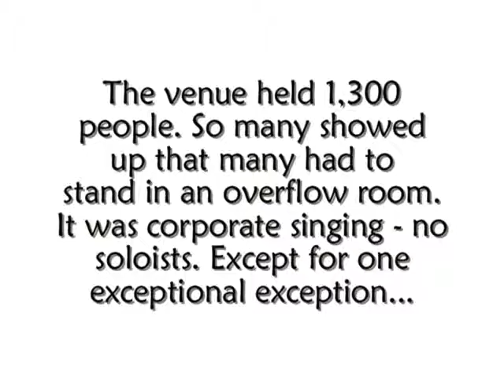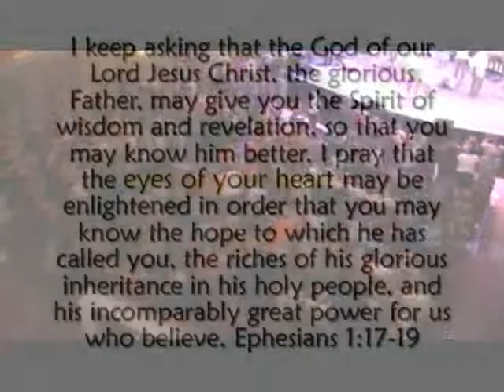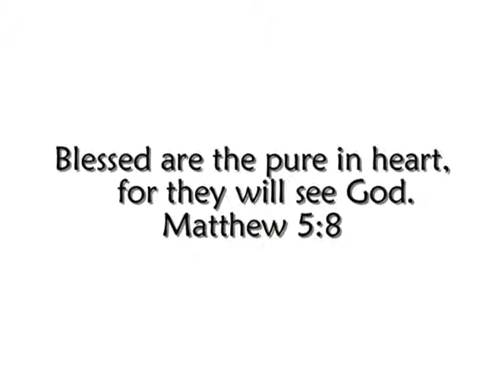10 Year Old Blind Autistic Boy Sings Open the Eyes of my Heart